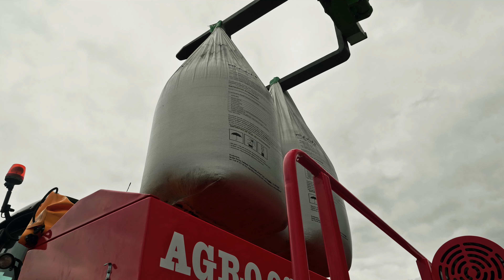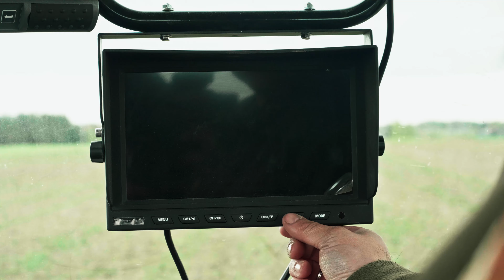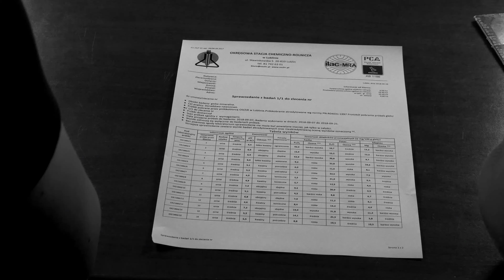FOSFOR I POTAS KONTRA ZBOŻA JARE - #303 nawozy nonstop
W najnowszym odcinku z serii pierwiastki kontra uprawy skupimy się na zapotrzebowaniu zbóż jarych w fosfor i potas oraz wpływie tych pierwiastków na konkretne rośliny.